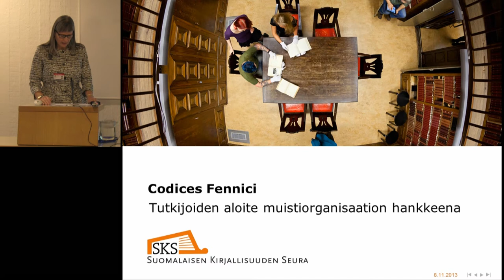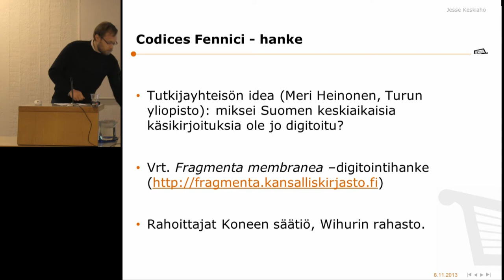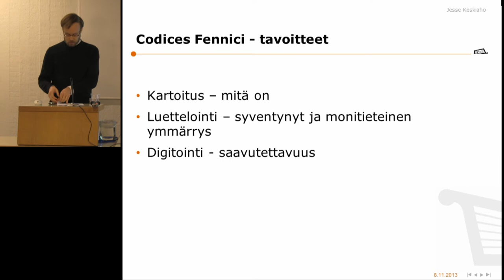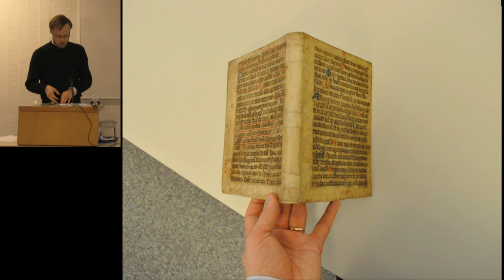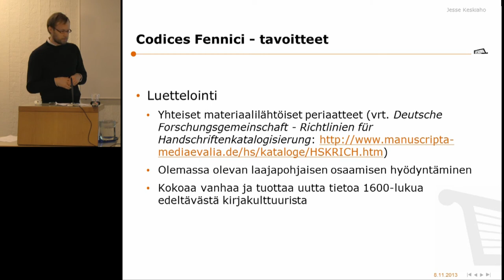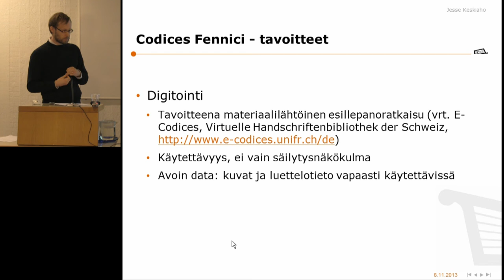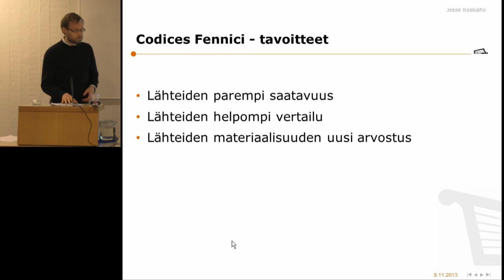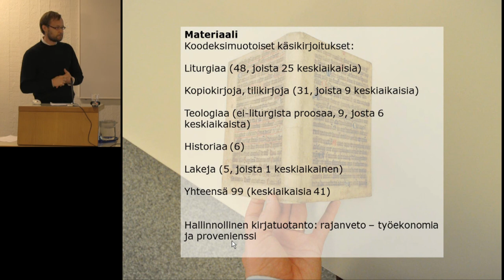LISÄTIETOJA VERKOSSA! 7/8 - Codices Fennici -- tutkijoiden aloite muistiorganisaation hankkeena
Puhujana Tutkijakoordinaattori, FT Jesse Keskiaho, Suomalaisen Kirjallisuuden Seura

Lisätietoja verkossa -seminaari pidettiin Kansallisarkistossa 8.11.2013.